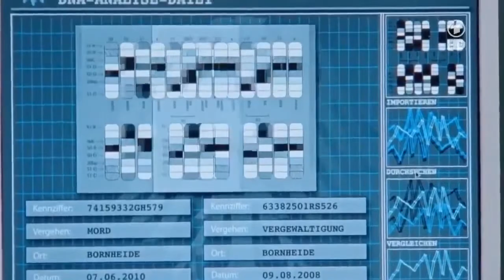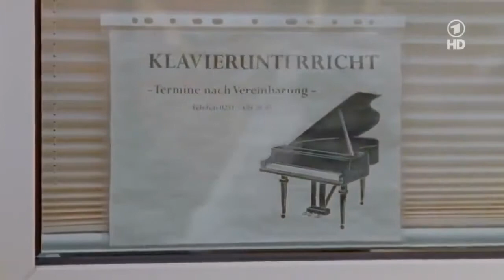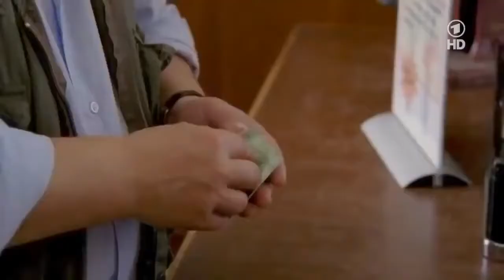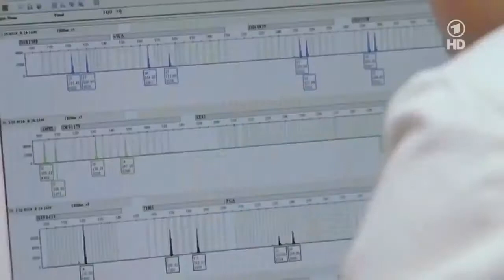Spargelzeit in Münster Doku 2017 NEU in HD